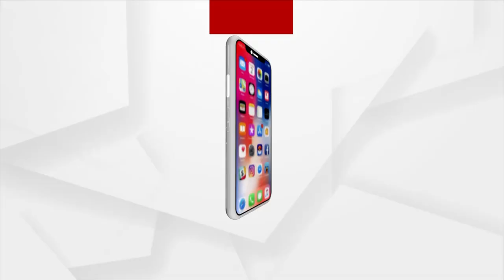ଆଜି ଦେଶ ପାଳୁଛି ୭୫ତମ ସ୍ବାଧିନତା ଦିବସ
ଆଜି ଦେଶ ପାଳୁଛି ୭୫ତମ ସ୍ବାଧିନତା ଦିବସ । ଦିଲ୍ଲୀରୁ ପଲ୍ଲୀ ପର୍ଯ୍ୟନ୍ତ ସମସ୍ତ ଦେଶବାସୀ ଏହି ସ୍ବାଧିନତା ଦିବସକୁ ପାଳନ କରୁଛନ୍ତି। ସେହି ଭଳି ଭାବେ ବାଲେଶ୍ବର ଜିଲ୍ଲା ଆଜିମାବାଦର କିଛି ସ୍ବେଚ୍ଛାସେବୀ ଯୁବକ ମାନେ ଆଡମ୍ବର ସହକାରେ ପାଳନ କରିଛନ୍ତି ସ୍ବାଧୀନତା ଦିବସ ଏବଂ ନିରାଶ୍ରୟ ଓ ଅଶହାୟ ବ୍ୟକ୍ତିମାନଙ୍କୁ ବିନା ମୁଲ୍ୟରେ ଖାଦ୍ୟ ବଣ୍ଟନ କରିଛନ୍ତି